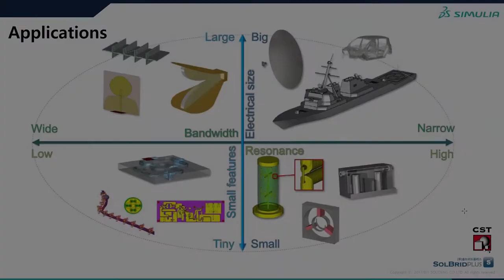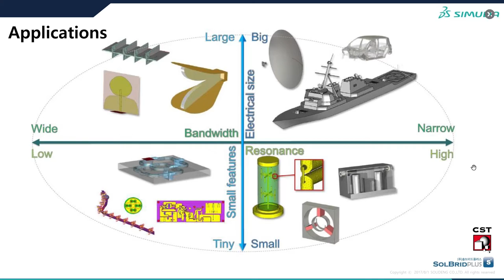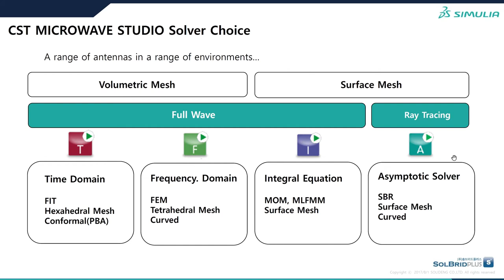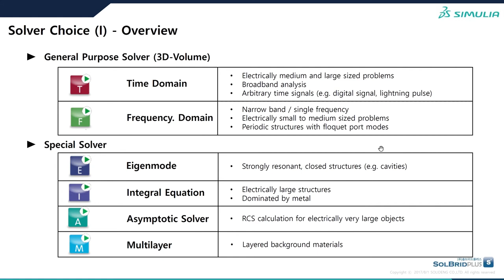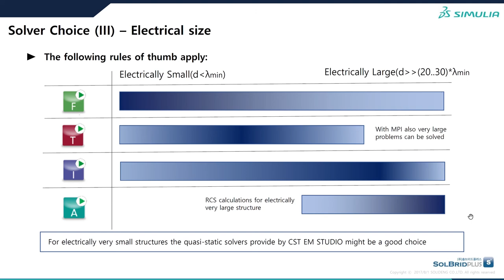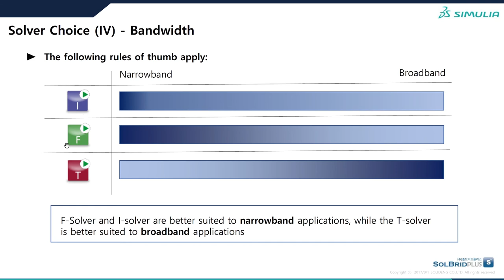CST STUDIO SUITE Tutorial (38) | Solver Choice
Simulation - Solver : 해석하고자하는 용도와 목적에 보다 적합한 Solver 를 선택하실 수 있는 방법을 공유 드립니다.